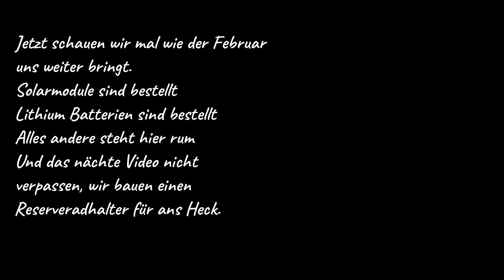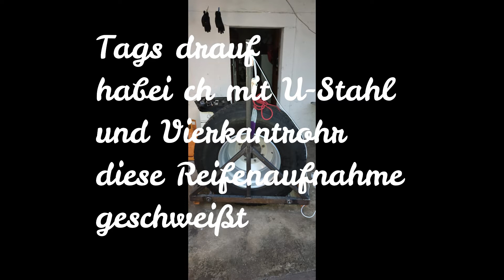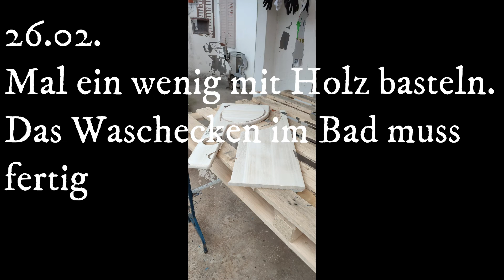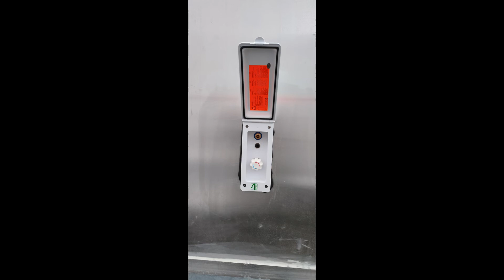Februar 2022 Baloo, Iveco 90/16 von der Feuerwehr zu einem Fahrzeug fürs Gelände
Was haben wir im Februar 2022 an unserem Iveco 90/16 Umbau geschafft?
Ein wichtiges Detail ist auf jeden Fall fertig, unser Reserveradträger.
Lange habe ich mir Kopfzerbrechen gemacht wohin mit dem schweren Ding?
"BERGZIEGE" hat  dann die Lösung gehabt, und ich habe es nachgebaut.